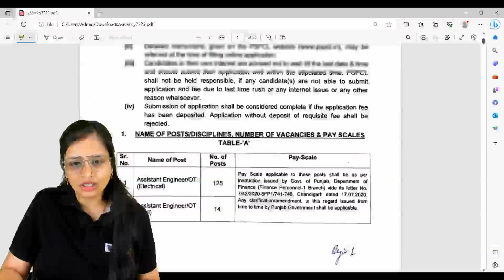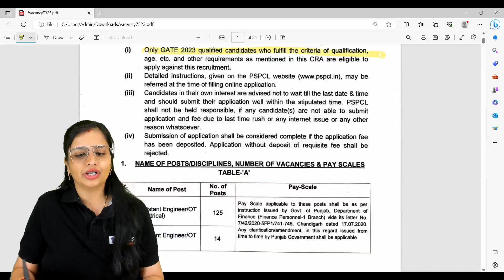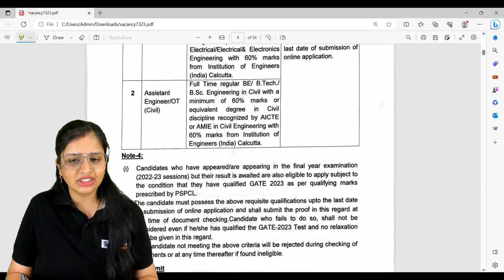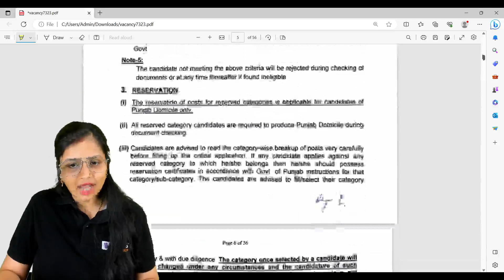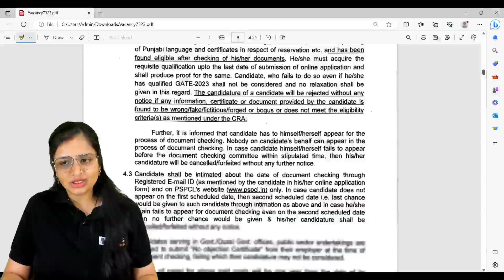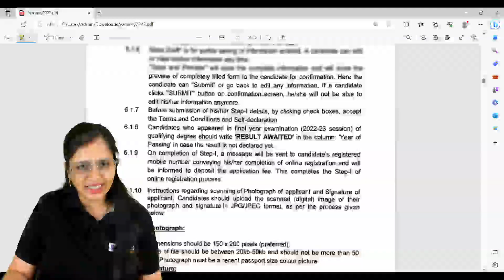Good Opportunity🎯| PSPCL Vacancy 2023 Through GATE 2023 Mark Based | PSPCL New Update | BYJU'S GATE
Good Opportunity for Civil Engineers🎯| PSPCL Vacancy 2023 Through GATE 2023 Mark Based | PSPCL New Update | BYJU'S GATE